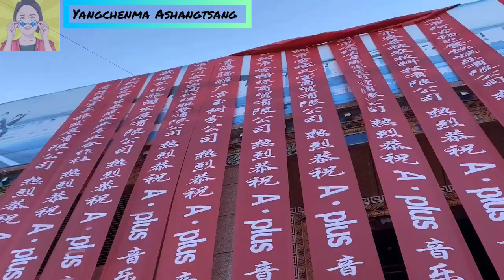Tibetan Singer Tsewang Norbu's last Voice to the world 🌎.let us make his last concert 🔝 The 🌍!!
This video I got from tibet.One of his friend sent me last night.

This is his last words 😂

``👉I've been reading everyone's comments, thank you. After regret, it is relieved. I hope that if you have any regrets, don't let it go. ❤️ good voice only wangluobu released a new song#

我一直在看大家的留言，谢谢。遗憾过后，就是释然。希望大家如果有遗憾，也别偷偷放不下。❤️ 好声音才旺罗布发新歌#👈``

Breaking!!

Mr. Tshewang Norbu, a well-known 26
 year-old Tibetan singer & a musician, self-immolated (self-burned) in protest against China’s brutal and illegal occupation of Tibet. He died from his injuries according to information emerging from Tibetan sources.

His sacrifice was made on February 25, 2022, in front of the Potala Palace, former winter residence of Tibet’s Dalai Lama.

As of March 2022, total of 158 monks, nuns, & ordinary people self-immolated in Tibet since 2009.